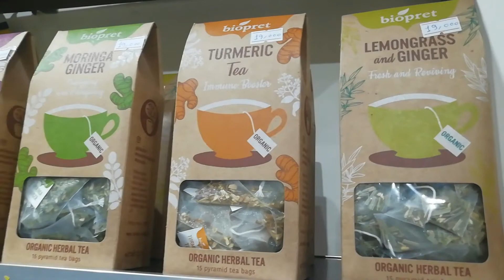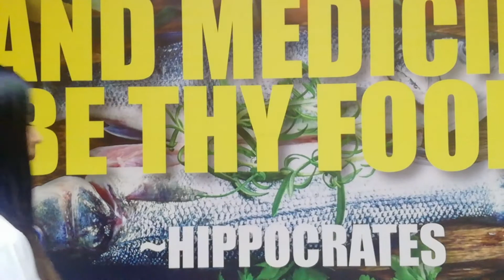كل ما لا تعرفونه عن الشاي الأخضر 🍵👈💚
حقائق لأول مرة يفصح عنها عن الشاي الأخضر 👈🍵👍😋